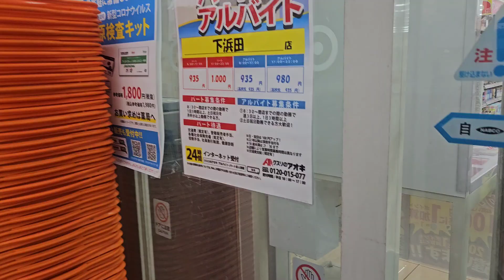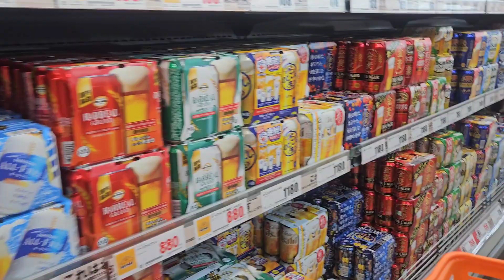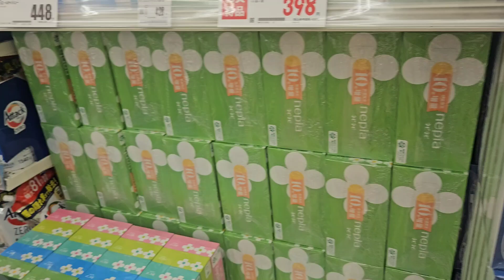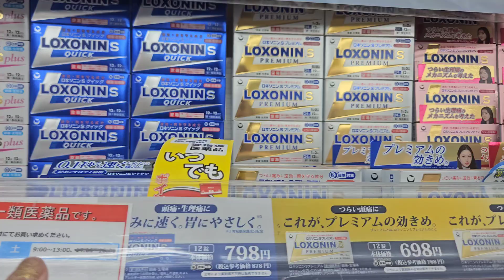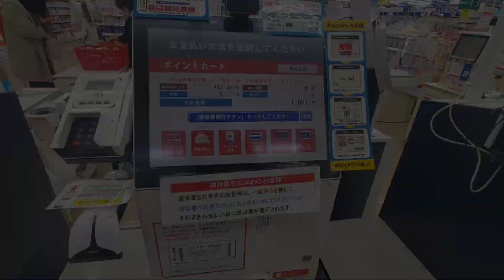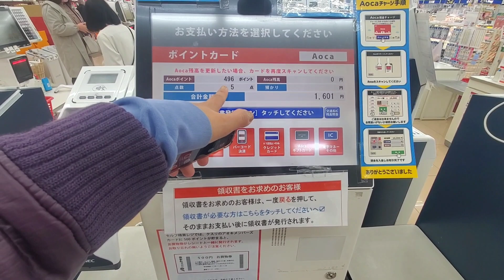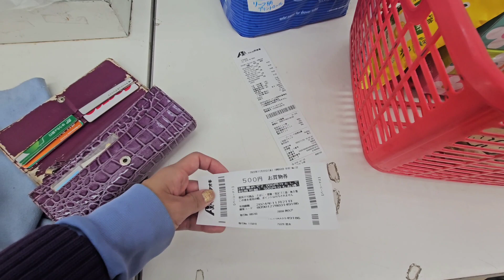Farmacia no Japão - Declaração de imposto de renda no Japão - Despesas médicas altas no Japao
Nesse vídeo eu mostro como é uma farmácia Japonesa e explico um pouco site a declaração de imposto de renda no Japão quando se tem despesas médicas altas.
Falo sobre o kakutei shinkoku, sobre o nenmatsu chosei e o zeimushou.

Fiz esse vídeo com muito carinho para vocês, espero que gostem e ajude muito 😊

Não sou muito ativa mas esse é meu Insta 😉

Conhece o Iherb?
DKB9336

Luz portátil para gravar de noite

Tripé para Celular

Proteção de tela Galaxy